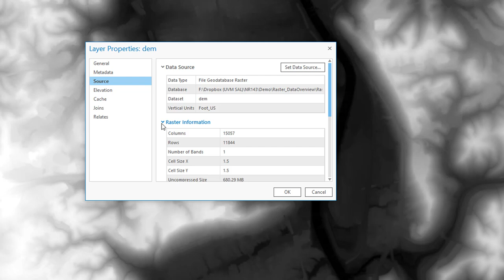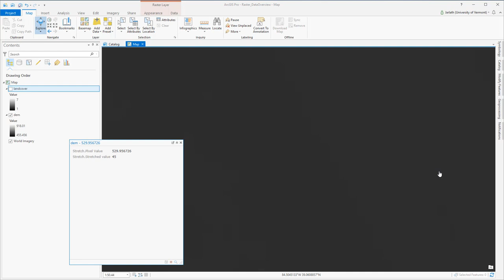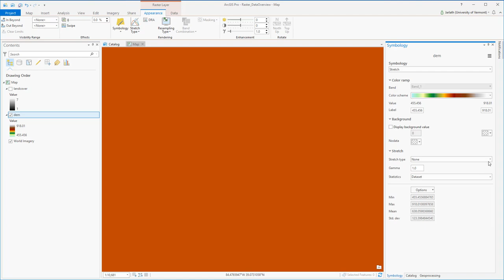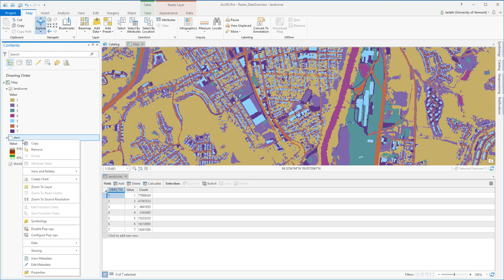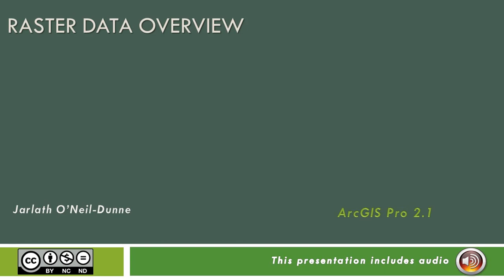Raster Overview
An overview of raster data using ArcGIS Pro. This video focuses on the types of raster data and symbolizing raster data.